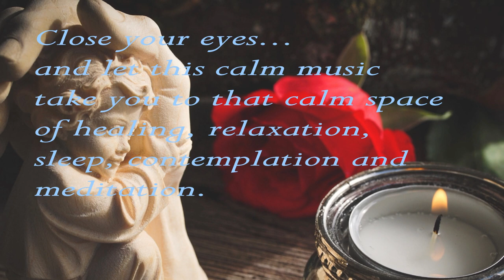Deep Calm Meditation, Relaxing Music, Meditation, Sleep,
“The mind can go in a thousand directions, but on this beautiful path, I walk in peace. With each step, the wind blows. With each step, a flower blooms.” - Thich Nhat Hanh
This music is perfect as deeply calm meditation music, Healing music, Study Music, Sleep Music and Total Relaxation Music where one may feel a quiet connection

Please note: The music and tones are produced by me using music and tones as below.